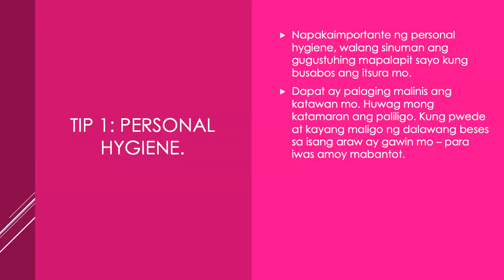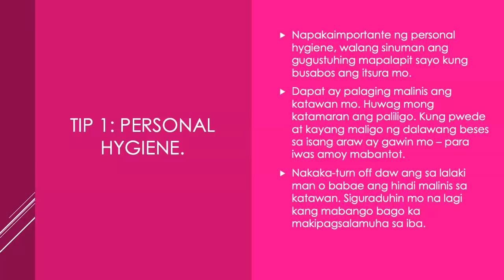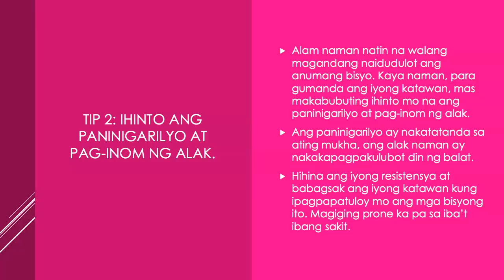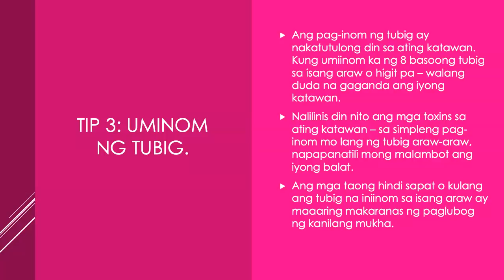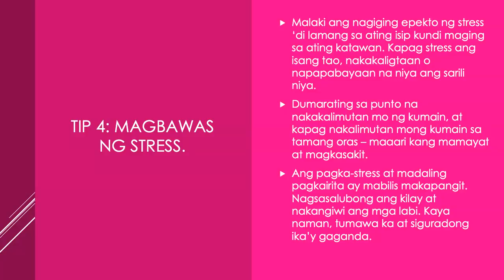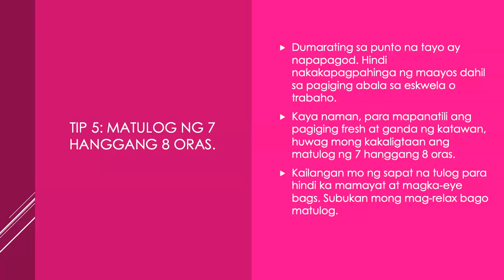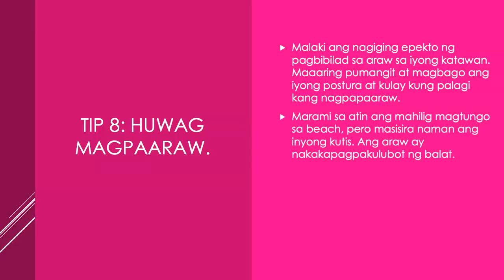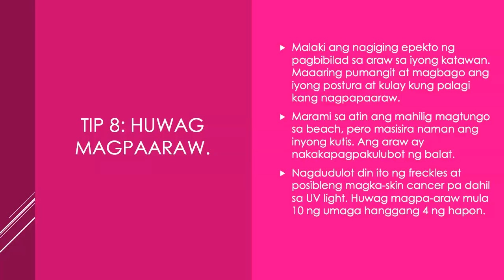8 Tips Para Gumanda ang Katawan Mo (Paano gumanda ang katawan?)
Gusto mo bang pumayat o magpasexy? Panuorin ang video na ito para sa 8 tips para gumanda ang katawan o para malaman kung paano gaganda ang katawan mo.

PPS12504952